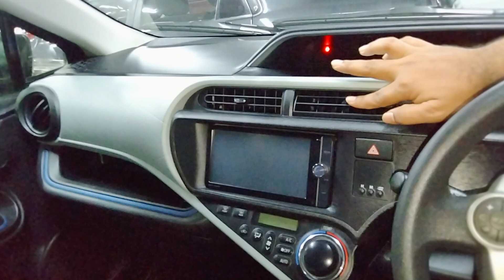৫ টি গাড়ি দেখুন একটি ভিডিওতে | Toyota Axio | Sunny | Vitz | IST | used car review |Car Price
1.Toyota IST 2005
2.Toyota Axio G 2007
3.Hyundai Accent Blue 2012
4.Nissan Sunny 2012
5.Toyota Vitz 2011

Options: Excellent AC, Power Seat, Beige Interior, Push Start, Leather Interior, Ideal Stop, DVD Player, Back Camera, HID Projection Headlight, Power Steering, Disk Brake, Power Windows & Mirror, ABS, Airbag, Central Lock, Tempered Glass, Alloy Rim with New Tire, Back Camera, All Papers up to date, All Power.